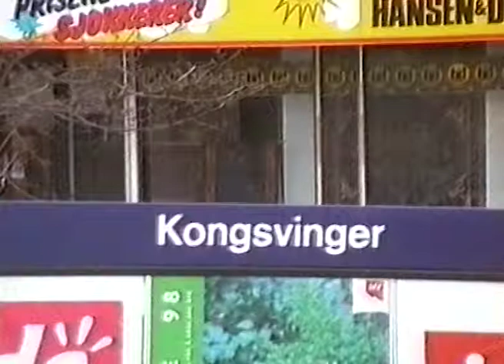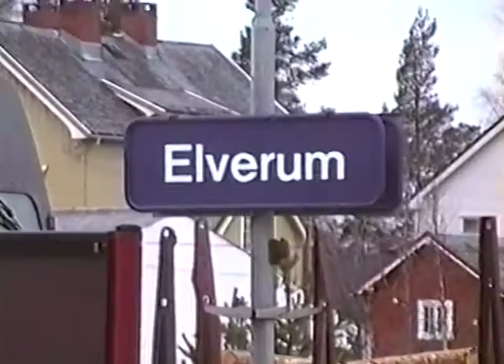Solørbanen Kongsvinger-Elverum fra førerrommet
Solørbanen Kongsvinger-Elverum fra førerrommet 27.april 1998
Kabelkanal og tele

Roverud 14:22
Nor 30:21
Grinder 39:50
Kirkenær 47:03
Den lengste rettstrekningen 53:58
Namnå 54:28
Arneberg 01:03:20
Kveset km 147,26 1:06:35
Flisa 01:09:35
Haslemo 01:17:25
km 158: 01:20:39
Hasle 01:24:05
Våler 01:28:25
Braskreidfoss 01:35:20